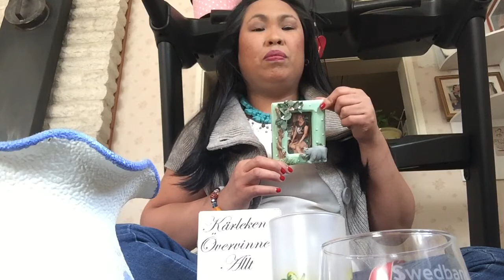11 April 2019